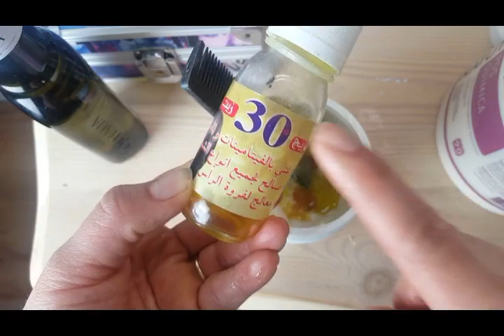Minha Transicao Capilar